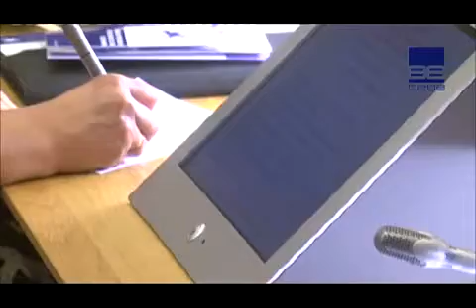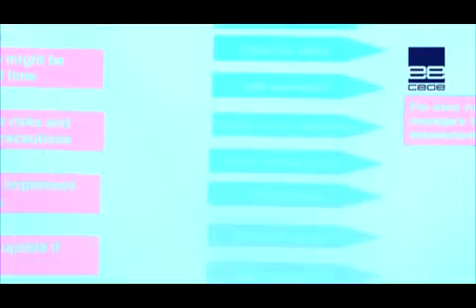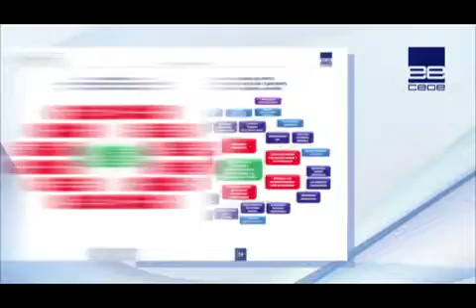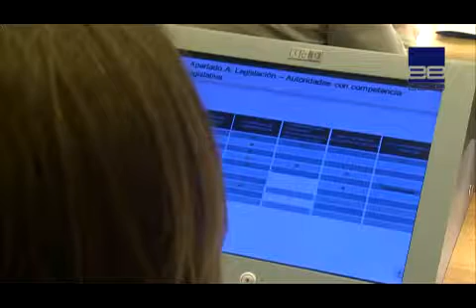JORNADA PRESENTACIÓN RESULTADOS ESTUDIO BENCHMARKING PRL CEOE 2012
Presentación, en CEOE, de los resultados obtenidos en el estudio de benchmarking realizado en 2011 respecto de la aplicación de la normativa marco en PRL en los países de la Unión Europea.